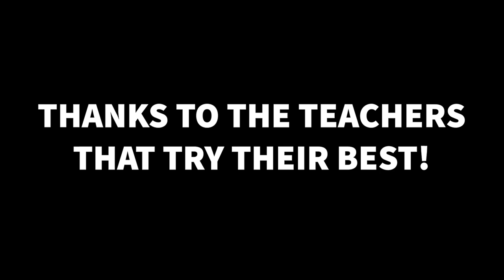10-13-23 Cat's Eye News